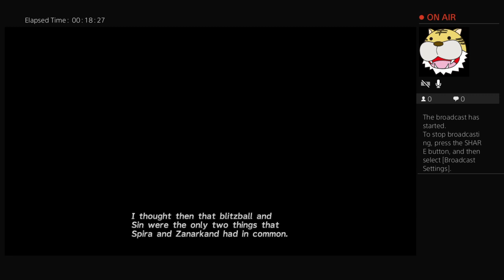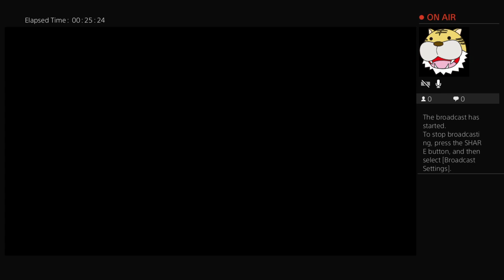Final Fantasy X - part 3